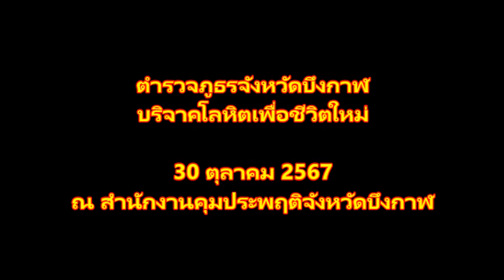บริจาคโลหิตเพื่อชีวิตใหม่ ตำรวจภูธรจังหวัดบึงกาฬ (4,082)